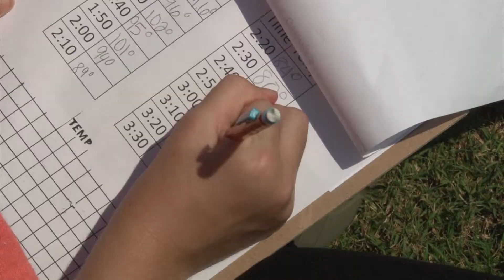Solar Eclipse 2017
Schools throughout the Cherokee County School District celebrated the 2017 Total Solar Eclipse on Aug. 21 with activities that merged learning and fun!